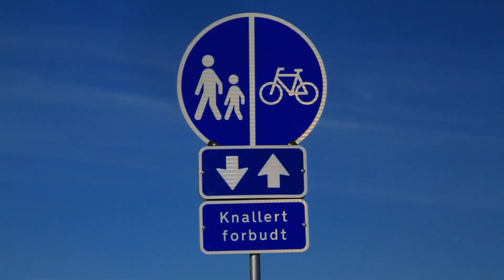Copenhague en bicicleta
En este video os comparto mi visita a Copenhague en bicicleta.

Lo primero que llama la atención al llegar a Copenhague es la gran cantidad de bicicletas que hay circulando por sus calles. No importa la edad: jóvenes, niños, ancianos. No importa la condición. Con traje y corbata, con falda y tacones, con atuendo deportivo. Según las estadísticas, uno de cada tres habitantes de Copenhague va al trabajo en bicicleta.

Más de 350kms de carril bici facilitan estos desplazamiento. En tu recorrido por la ciudad verás un montón de aparcamientos repletos de bicicletas.

Hay muchas tiendas de alquiler y por poco más de 10€ podrás tener una por todo el día.

La ciudad es relativamente pequeña y los lugares de interés turístico están relativamente cerca, por lo que puedes utilizar la bici para visitarlos.

Para mi Copenhague es una de las ciudades más bonitas de Europa. Al igual que Amsterdam o Estocolmo, Copenhague cuenta con numerosos canales que le aportan un toque especial, como el famoso Nyhavn con su casas de colores y sus barcos amarrados.

Si pensabas que las bicicletas sólo son para el verano, tu visita a Copenhague -sin duda alguna- te hará cambiar de idea.

ÍNDICE

00:14  : Nyhavn
01:03  : Amalienborg
01:17  : La Sirenita
01:25  :Paseo por los canales
01:50  :Norreport
02:41  :Rådhuspladsen
02:52  :Tivoli

*** Sígueme***

Guión, Producción y Dirección: RLuna (Charo de la Torre)